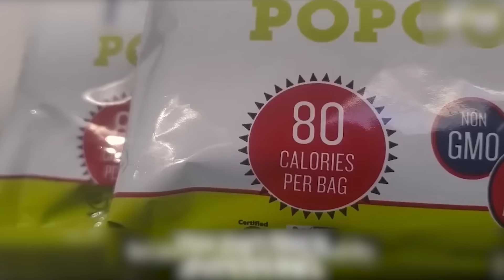日本大胃王5分鐘吞下50根熱狗，打破世界紀錄年賺百萬，如今竟發現再也吃不下飯……